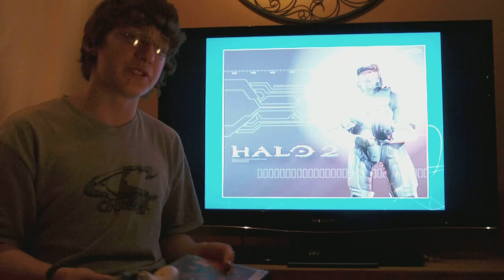Great Game: Halo 2 - a must for every gamer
"Halo 2 is the sequel to the highly successful and critically acclaimed Halo: Combat Evolved. In Halo 2, the saga continues as Master Chief - a genetically enhanced super-soldier - is the only thing standing between the relentless Covenant and the destruction of all humankind."

At this point Halo 3 only available for XBox360 so Halo 2 still has validity for all others. It will keep its popularity even after Halo 3 has been more established on all other game platforms.